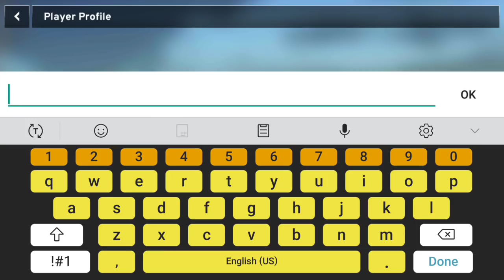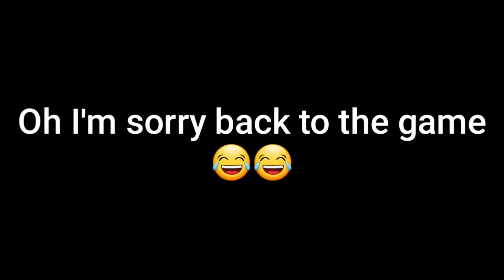Truck simulation 19 Android/iOS Gameplay by Astragon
Video Start 0:00
Gameplay 2:30

●The game is very glitchy he needs more work and it lags a lot. I think because of my phone specs that's why I lag but I hopefully couple of updates will fix this problem.

●Plus I got a community tab so y'all could check it out I will post information and pictures.